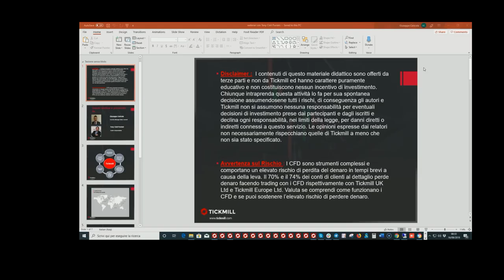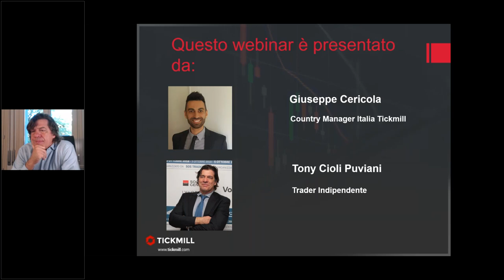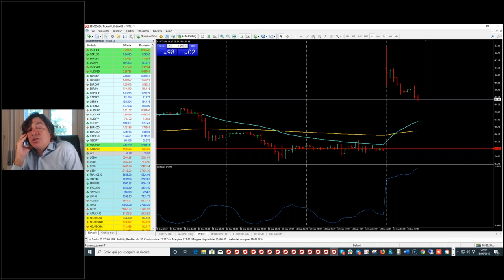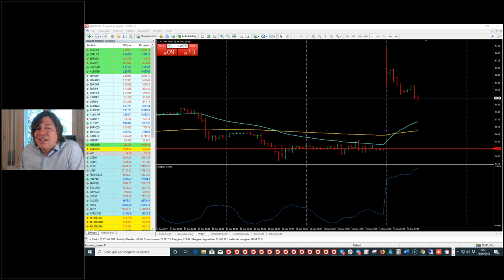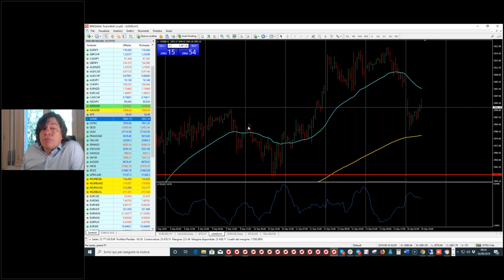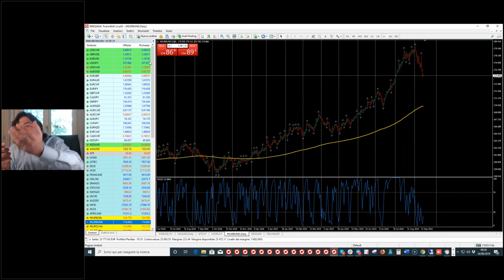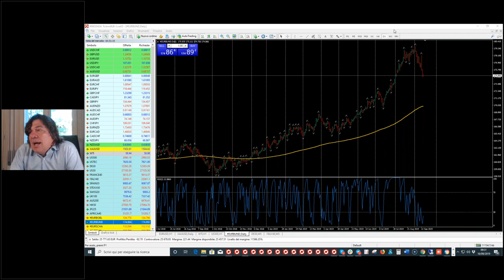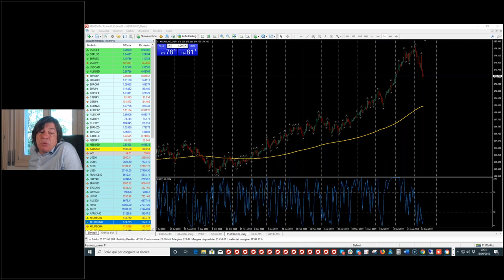Trading Live con 'il Mago' Tony Cioli Puviani 16/9/19